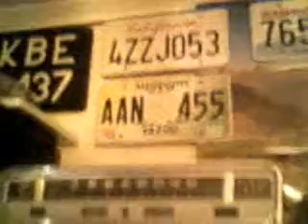Gone in 60 seconds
Taki mały remake czołówki z filmu "Gone in 60 seconds".